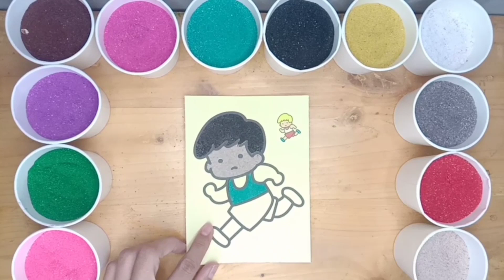Mewarnai gambar anak berlari dengan pasir warna warni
Selamat datang kembali di chennel aku
Hari ini aku akan mewarnai gambar dengan pasir lagi ,,,tonton sampai habis ya,,,